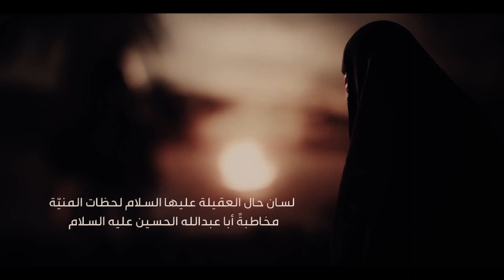عذرا أبا علي - مازن المحمود - 2023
كلمات   محمد طالب العاملي
هندسة صوتية و توزيع    محمد خليفة
تنفيذ    حسين علامة

جئتُ لأجمَعَكْ  فالشمرُ قطّعَكْ
يا ليتني معك  أموتُ يا حسين

شممتُ منحرَكْ  قبّلتُ خنصُرَك
 الرملُ عفّرَك  ويلاهُ يا حسين

أبكيكَ للأبد لا رأسَ في الجسد
في صدرِكَ الولد قد ماتَ يا حسين

الصدرُ يُكَسرُ  والنحرُ يُنحَرُ
اللهُ أكبر     مما جرى حسين